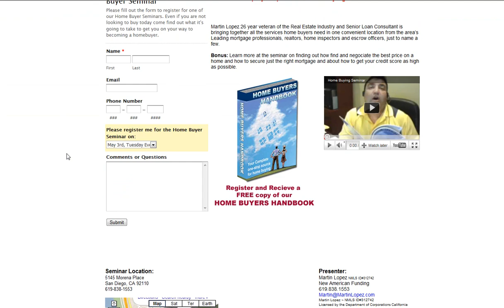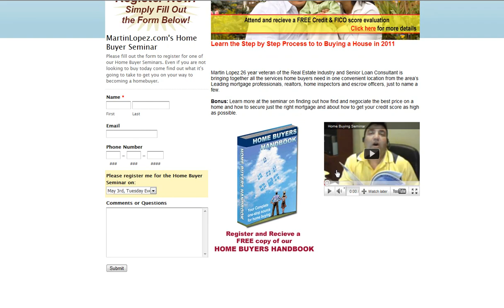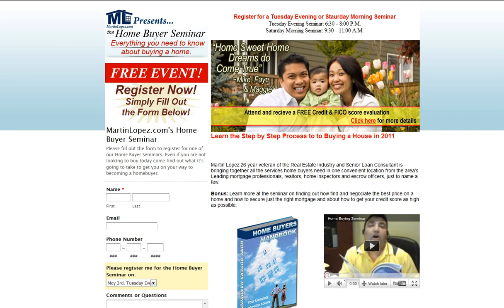How to register for My Home Buyer Seminar